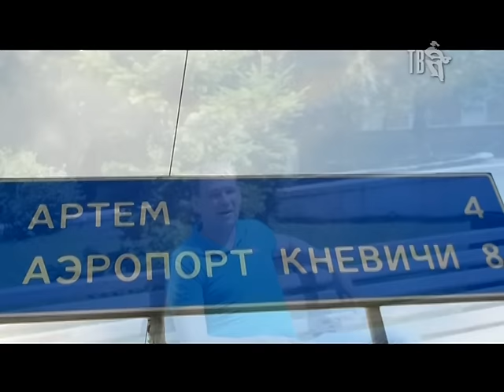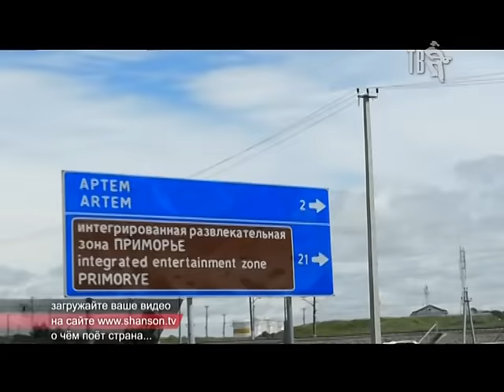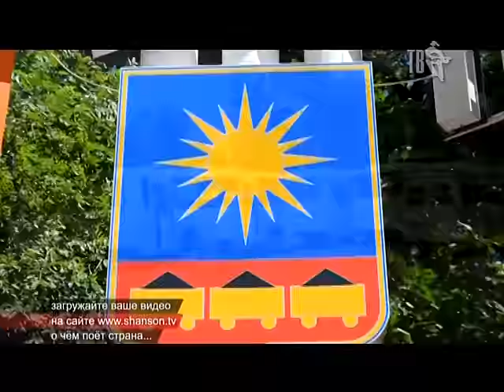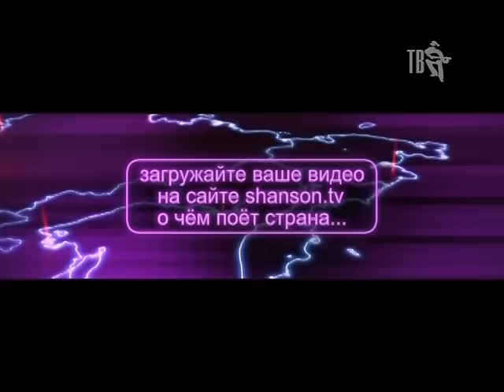О ЧЁМ ПОЁТ СТРАНА - ВЫПУСК 78.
В этом выпуске вы увидите профессиональные и любительские клипы следующих талантов из народа:
МОРОЗ Славич, СЕРЕГИН Андрей, МИРВОДА Нина, ЗАКШЕВСКИЙ Александр, КРЕСТОВСКИЙ Сергей, ТО-ШИК, САДОВСКАЯ Елена, КУЛЕШЕНКО Алексей, ШЕСТАК Сергей, ансамбль ВАТАЛИНКА & Герман ХАРВИЧЕВ, АЛМАЗОВА Ольга, ЛЯШЕНКО-ДЕТИСТОВ Андрей , АЛЬБЕРТ Б.Л.И.Н. банд.
Теперь, если вы хотите прислать нам свой профессиональный или любительский клип, его нужно загрузить на сайт shanson.tv во вкладке О ЧЁМ ПОЁТ СТРАНА!
Заполните все обязательные поля, отмеченные красной звёздочкой, и прикрепите свое видео.
Кроме того, вы можете написать о себе, выбрать свою фотографию и оставить номер телефона.